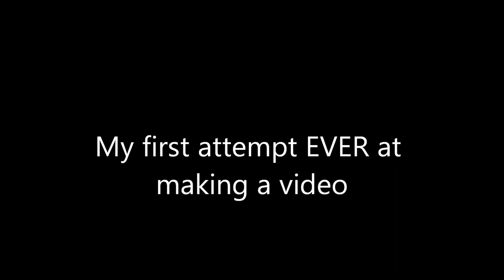Makoma Mabilo's introduction -- SU-KU Leuven Think Tank 2015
for the Think Tank's blog posts, videos and more.